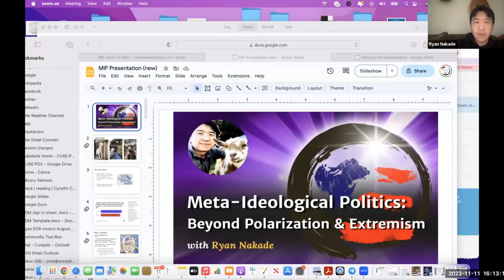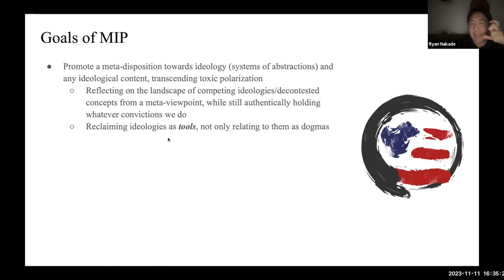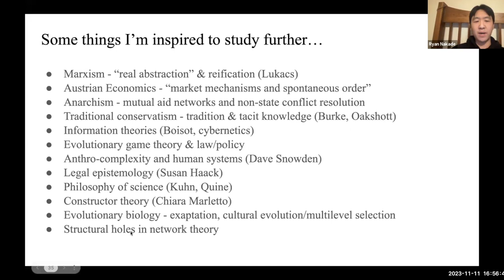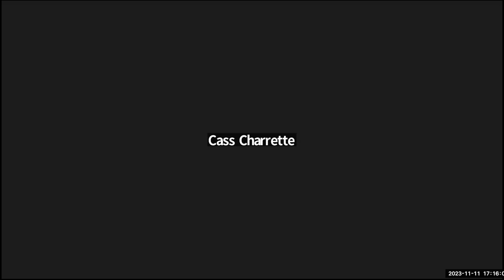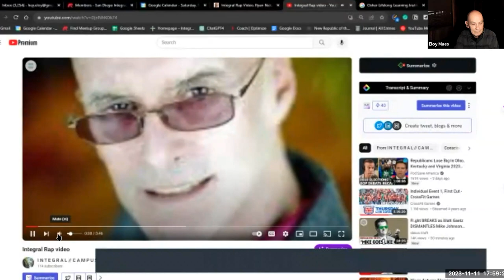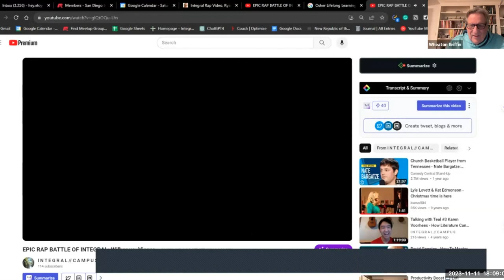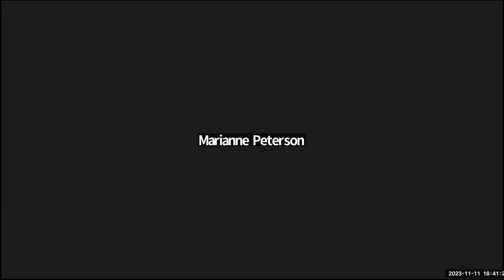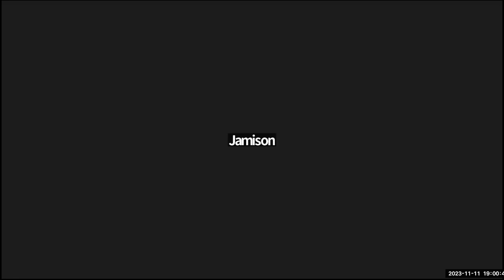SDI Meeting 11 11 2023 Meta-Ideological Politics: Beyond Polarization and Extremism w/Ryan Nakade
Meta-Ideological Politics: Beyond Polarization and Extremism

In today's world, we are witnessing unparalleled levels of polarization and division, with rising waves of extremism and ideologically motivated violence. Meta-ideological politics seeks to chart a new way forward that goes "meta" or beyond ideologies as we commonly understand them, transcending the "cultural trench warfare" we now find ourselves in.
In this presentation, Ryan will lay out the meta-ideological framework and its philosophical underpinnings, and share stories from the field that include hanging out with members of extreme groups, infiltrating hate groups, and building alliances between unlikely ideological bedfellows. Will be an interactive gathering with dialogue and breakout groups.

Bio
Ryan Nakade is trained in mediation and conflict resolution. He is the project manager for CURE-PDX, a Department of Homeland Security-funded project focused on countering political and extremist violence in the Pacific Northwest. Ryan facilitates workshops on conflict resilience, transformative dialogue, depolarization, ideological awareness, complex systems, and mis/disinformation for communities, governments, businesses, faith groups, journalists, elected officials, and civic organizations. In his spare time, Ryan focuses on building out the meta-ideological approach to depolarization and counter-extremism and enjoys spending time with his wife and 7 goats. He lives in Toledo, WA.